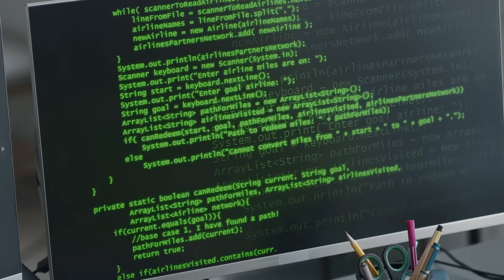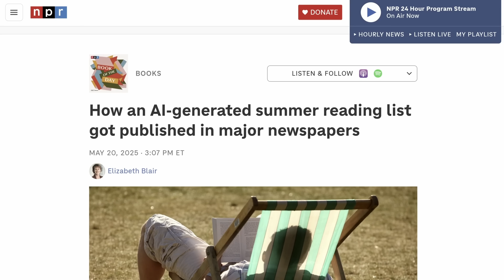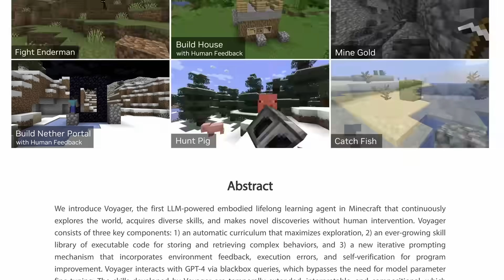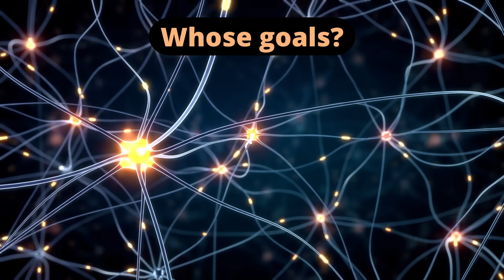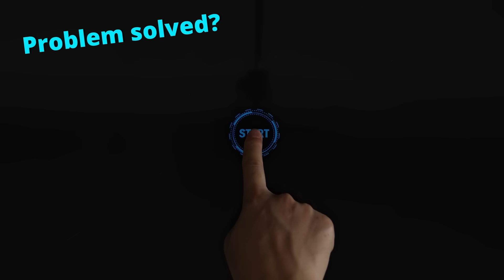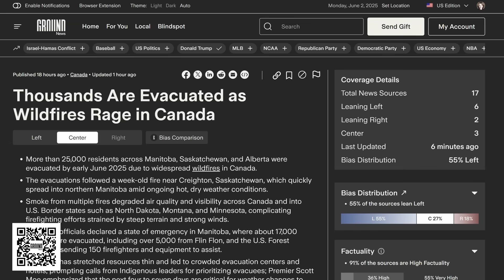Does AI Already Have Free Will?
AI is becoming an increasingly important decision maker in our society whether you like it or not. But does AI already have free will? And should it be made responsible for its decisions? Philosophers are arguing both sides of the issue – let’s take a look.